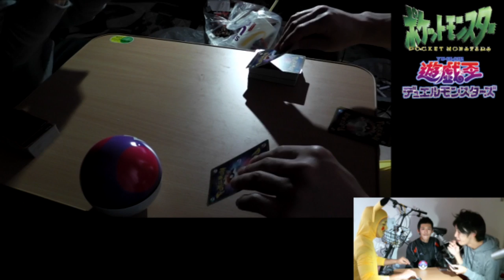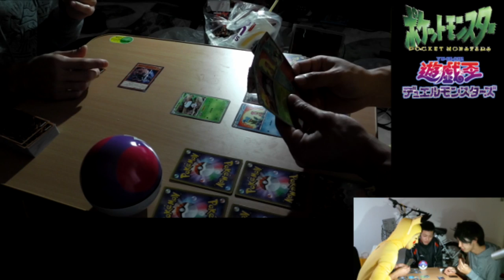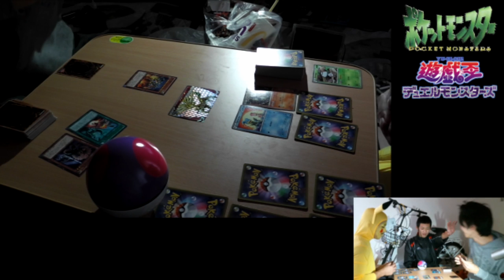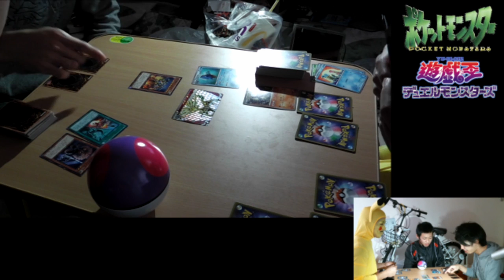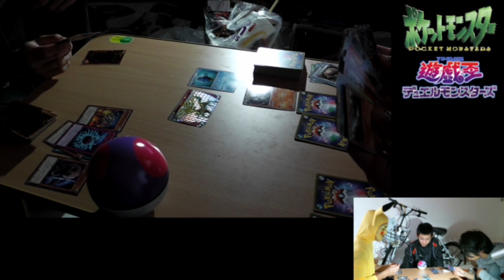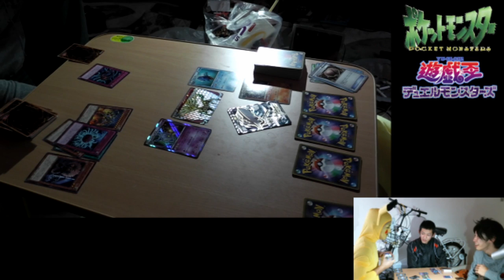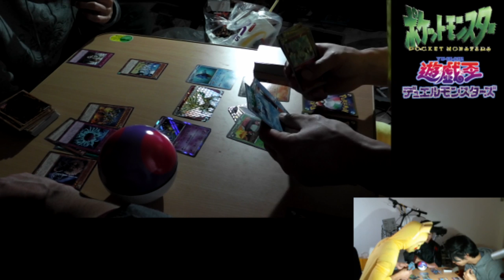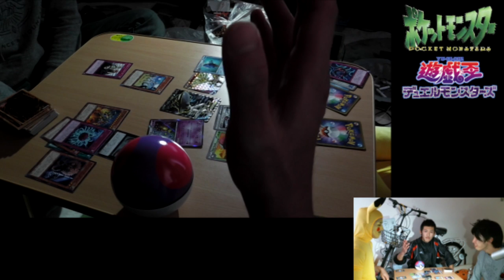ポケモンカードＶＳ遊戯王 異種カードバトル最強決定戦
誰しもが思ったであろう【ポケモンカード】と【遊戯王】
どっちが強いんだ？と・・・
この動画にはその答えがあります。
デュエリスト代表　あざ野郎
トレーナー代表　ピカチュウ
ジャッジは公式の審判免許を取得済みのＪさん

ルールは各々が決めてください^^